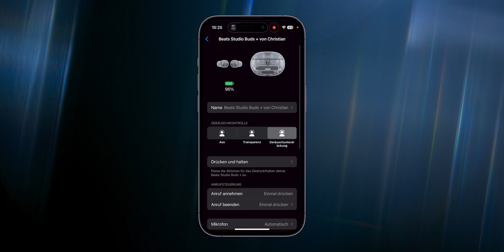Enthüllt: Die Beats Studio Buds Plus im ultimativen Praxistest!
Heute gibt es meinen Test zu den Beats Studio Buds +. und warum sie nicht der Gamechanger sind, den ich eigentlich erwartet habe. Sie besitzen viele gute Eigenschaften, sind mit 199 Euro aber eigentlich zu teuer.

► Beats Studio Buds + kaufen*